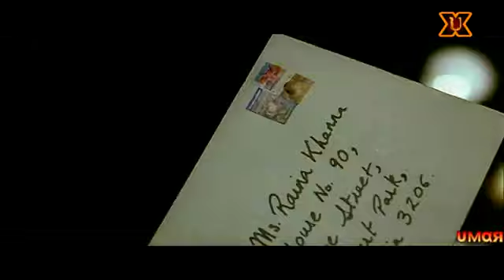Rabba Rahat Fateh Ali Khan HD 720p FT Kareena Kapoor & Salman Khan YouTube